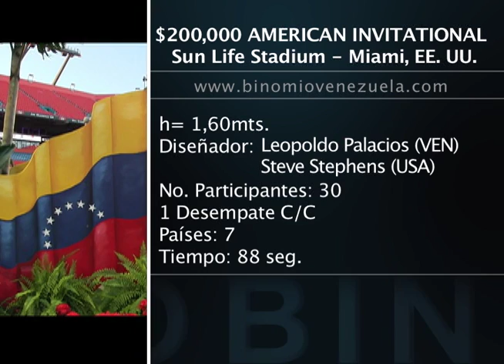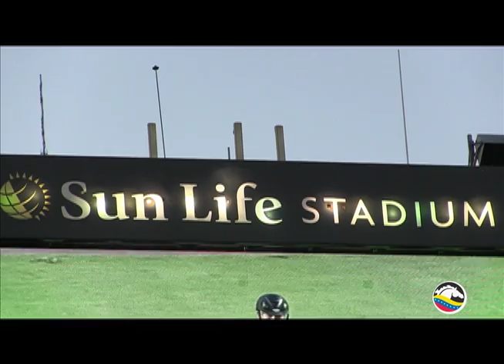Binomio Venezuela Programa No 142 ($200,000 American Invitational CSI4*) 1/3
Transmisión del $200,000 American Invitational CSI4* desde el Sun Life Stadium de Miami en los Estados Unidos de América. Participación de Angel Karolyi y Gustavo Arroyo por Venezuela. Cancha diseñada por el venezolano Leopoldo Palacios. Ganadora Bezzie Madden por tercera ocasión. Primera parte.